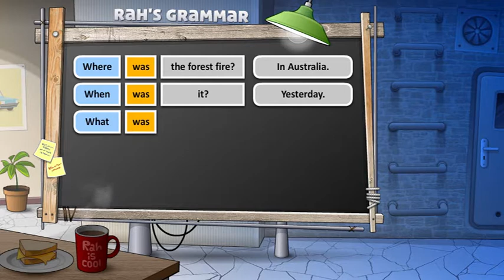Evolution Plus klasa 6 - Rah's grammar - Unit 3, L3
► ► ► Dowiedz się więcej o kursie Evolution plus to seria podręczników dla uczniów klas 4-6, która realizuje wszystkie założenia nowej podstawy programowej. W serii Evolution plus nowy materiał językowy wprowadzany jest w kontekście dostosowanym do realnego świata i otoczenia dzieci, co pozwala im szybciej przyswajać nowe słownictwo i struktury gramatyczne oraz wykonywać ćwiczenia, mające na celu ich utrwalenie.